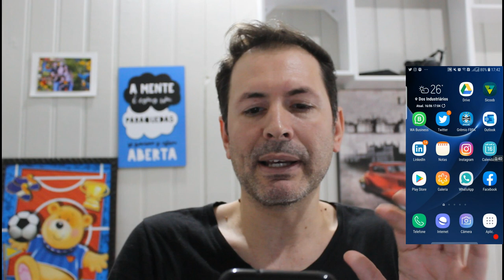COMO TROCAR A COR E O ICONE DO SEU WHATSAPP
COMO TROCAR A COR E O ÍCONE DO SEU WHATSAPP